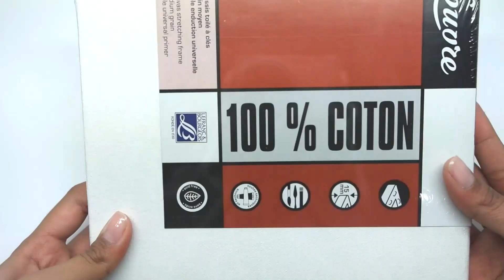Art supplies Haul!🎨